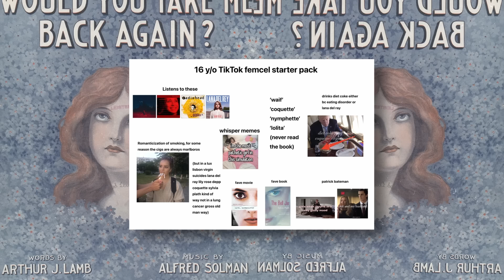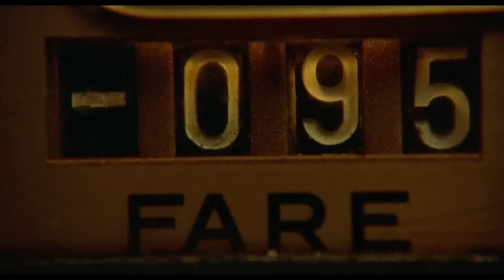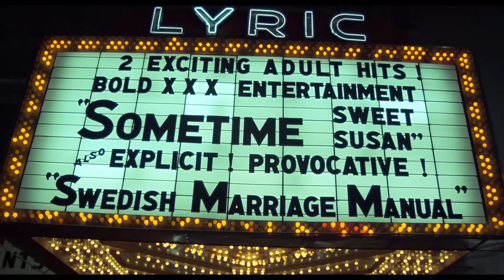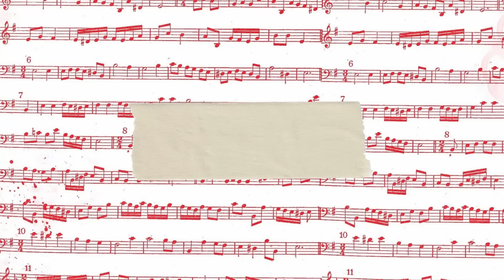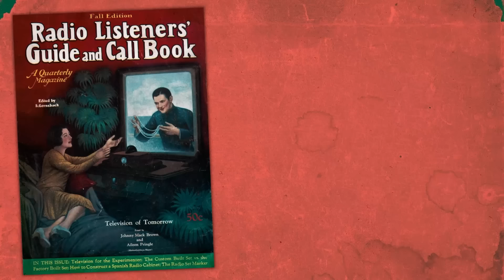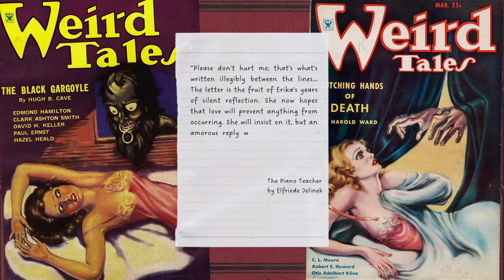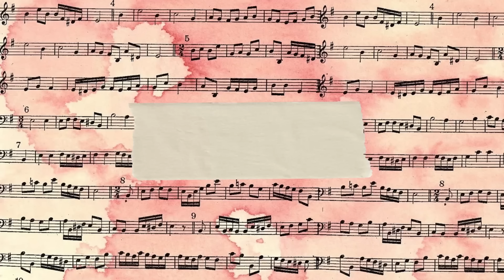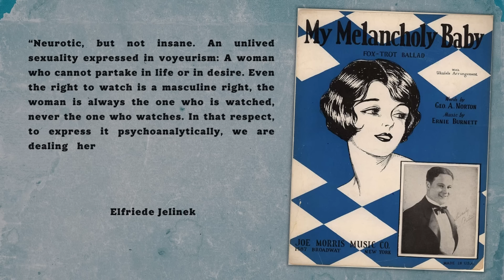The Piano Teacher (2001): A Femcel Classic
In this video, I discuss The Piano Teacher (2001) (the movie based on Elfriede Jelinek's novel of the same name) which stars my favourite Isabelle Huppert. Some view it as a 'femcel classic' so I decided to compare it to Taxi Driver (1976) which now has become an 'incel classic'.

Timestamps:
0:00 - Introduction
1:17 - Content Warning! Inferior Superiority Complex
7:21 - The Opposite S@x
13:41 - Intimacy and Voyeurism
25:16 - Male vs Female Violence